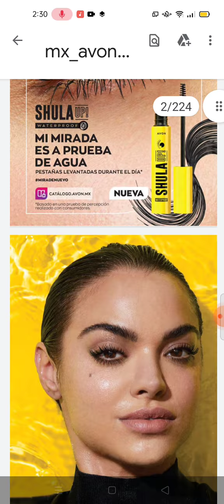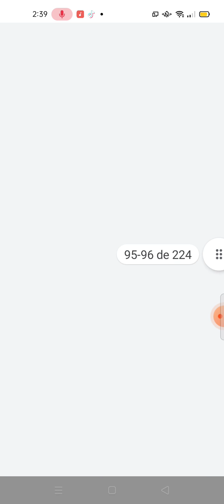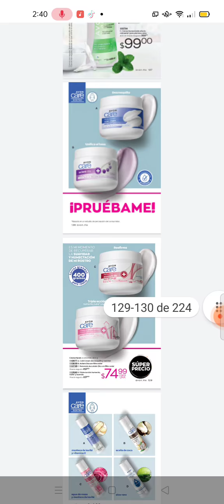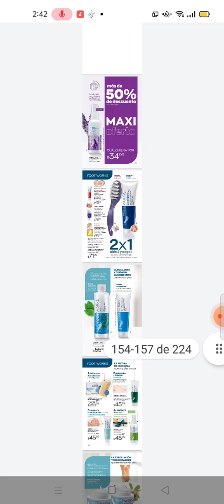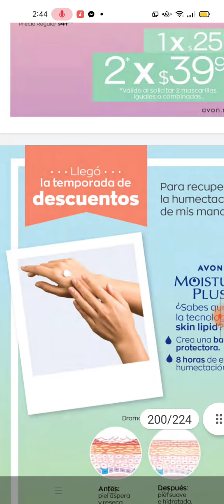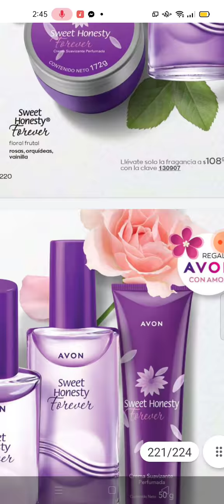catálogo Avon campaña 8 2022